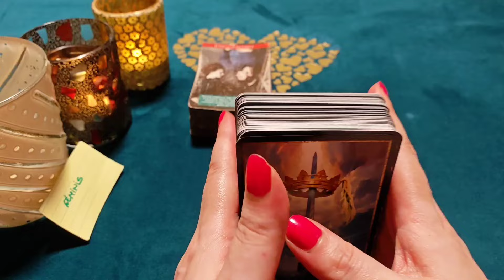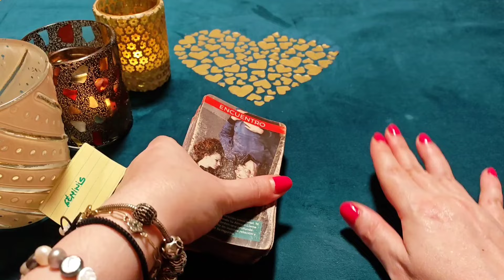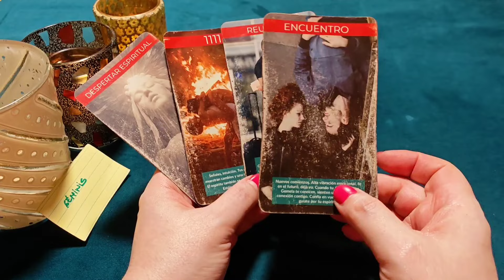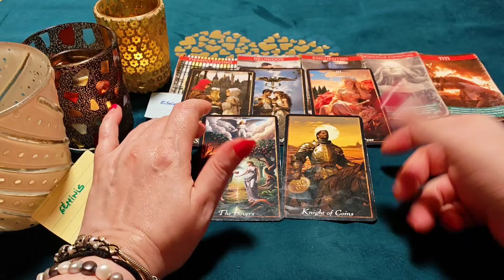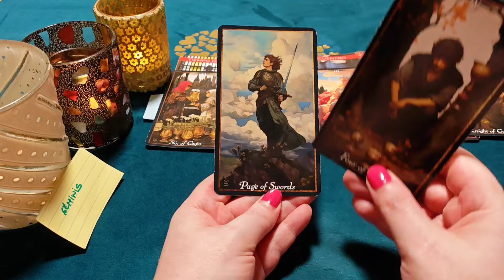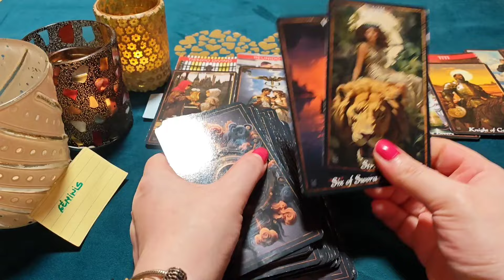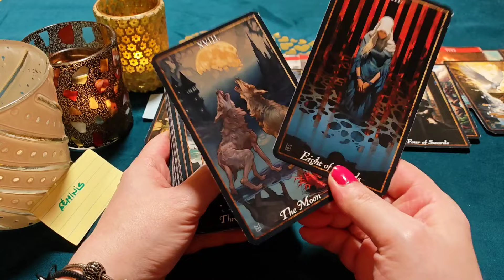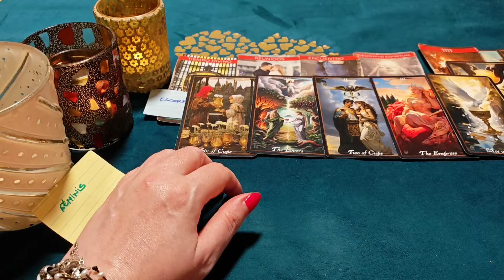GÉMINIS ♊TE BESARÍA EN LLAMAS, MI BELLA EMPERATRIZ‼️😱 HORÓSCOPO GÉMINIS AMOR OCTUBRE 2024❤️